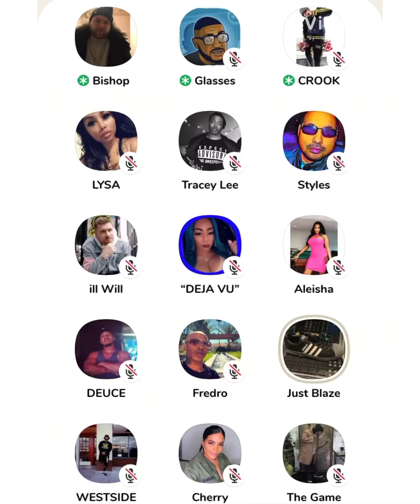THE GAME takes shots at Kendrick Lamar ?? | Top 3 COMPTON rappers [Pt.2] | Clubhouse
Bishop Brigante, Glasses Malone, & Crooked I hosted a room where the topic was “Who are the Top 3 Rappers from Compton of all time... and of course the conversation was fruitful and spiraled in several directions. This part, Game joins the room and states that NOBODY from Compton can out rap him. INDULGE...and check out the other parts...